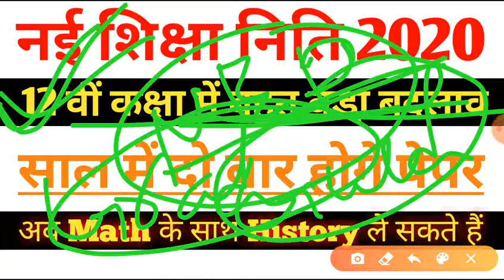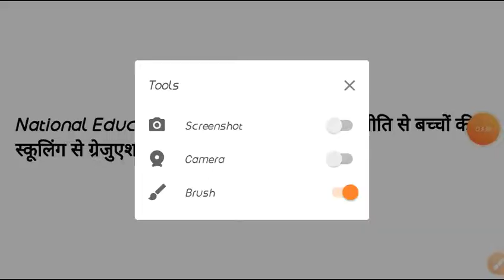नई शिक्षा निति से क्या क्या हुए बदलाव/New Education Policy 2020/ 12वीं कक्षा में अहम बदलाव